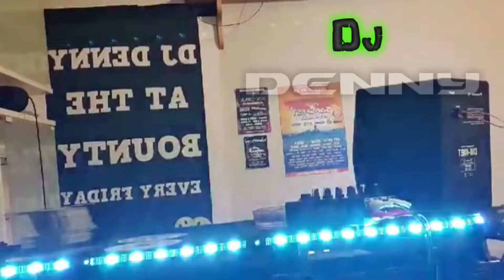dj denny mashup radio 26 3 20